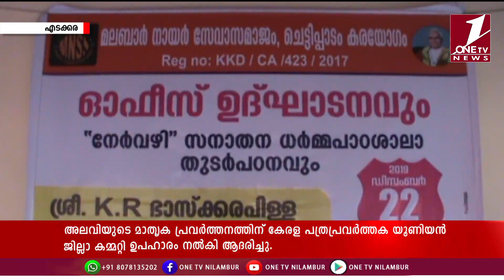ONETV NEWS PART-2 (23-12-2019)